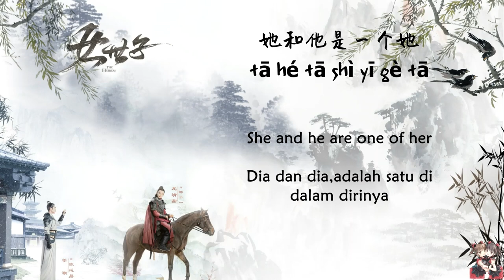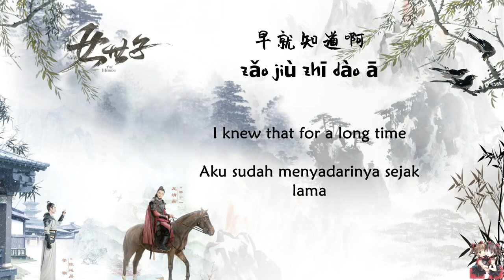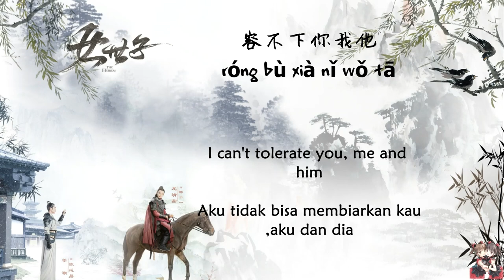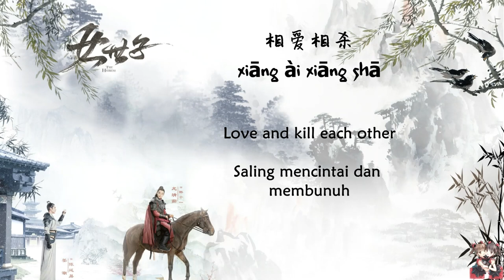OST. The Heiress(女世子) || He She(他她) By Jin Zi Wen(金志文)[HAN|PIN|ENG|IND] Video Lyric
Title: 女世子 / Nv Shi Zi
English title: The Heiress
Genre: Historical, romance
Episodes: 24
Broadcast network: Tencent
Broadcast period: 2020-Aug-13

Hanzi and Pinyin ::

歌词：
gē cí ：

她和他是一个她
tā hé tā shì yī gè tā
装的扮没人看穿
zhuāng dí bàn méi rén kàn chuān
年少的轻狂
nián shǎo dí qīng kuáng
无处张望
wú chǔ zhāng wàng
笑天下天上之大
xiào tiān xià tiān shàng zhī dà
容不下你我他
róng bù xià nǐ wǒ tā
满身的倔强
mǎn shēn dí jué qiáng
留在他乡
liú zài tā xiāng
对天长啸
duì tiān cháng xiào
立誓一生
lì shì yī shēng
不卑不亢
bù bēi bù kàng
只想当好儿郎
zhī xiǎng dāng hǎo ér láng
儿女情长
ér n锟斤拷 qíng cháng
兜兜转转
dōu dōu zhuǎn zhuǎn
多少年华
duō shǎo nián huá
埋青山流水下
mái qīng shān liú shuǐ xià
相爱相杀
xiāng ài xiāng shā
故事的结局
gù shì dí jié jú
其实我们
qí shí wǒ mén
早就知道啊
zǎo jiù zhī dào ā
为何你呀
wéi hé nǐ yā
还在期望
huán zài qī wàng
她和他是一个她